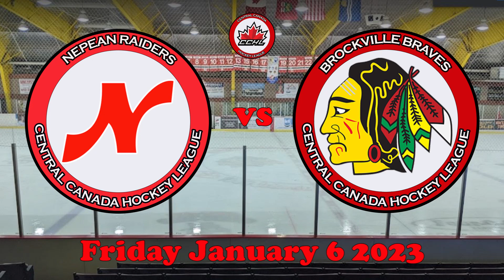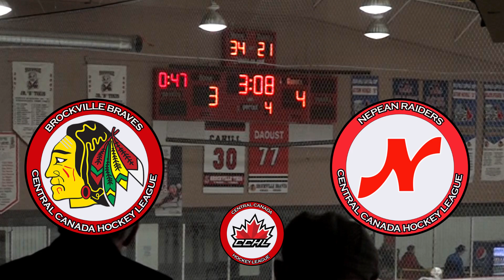CCHL Highlights Nepean vs Brockville Jan 6 2023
CCHL regular season 2023, Nepean vs Brockville